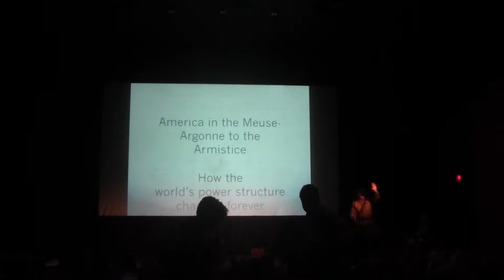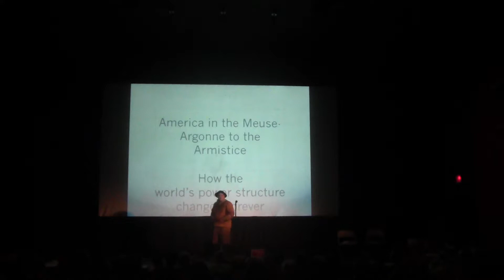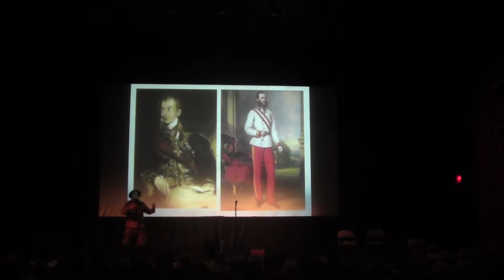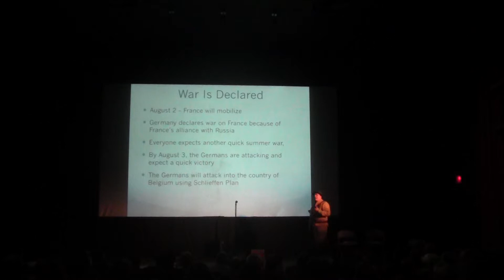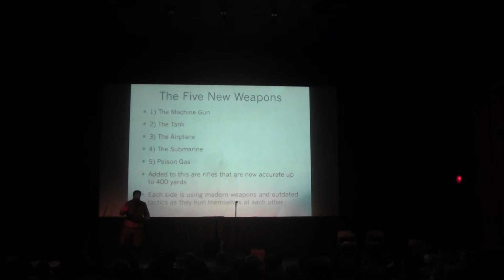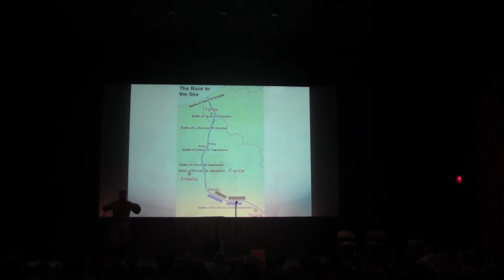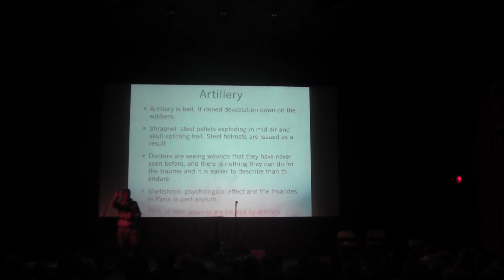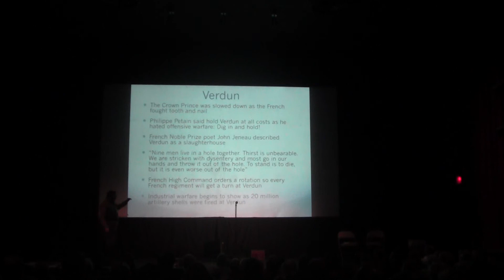America in the Meuse Argonne WWI how the world power structure was changed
Role of the American Doughboy in the Meuse Argonne in World War I and how the Average Joe helped shape the Modern world